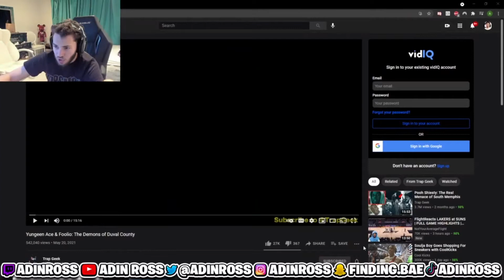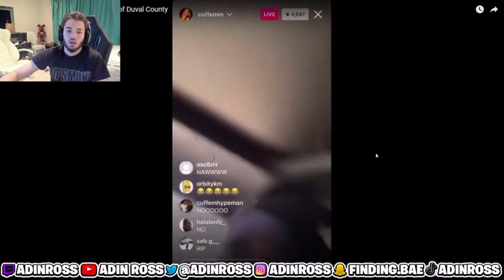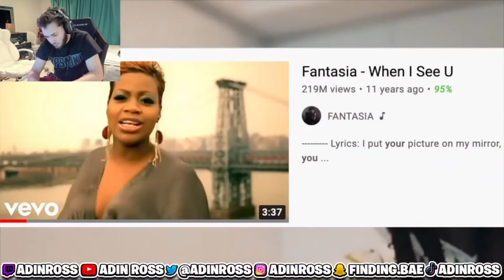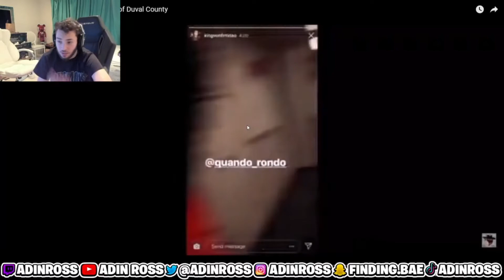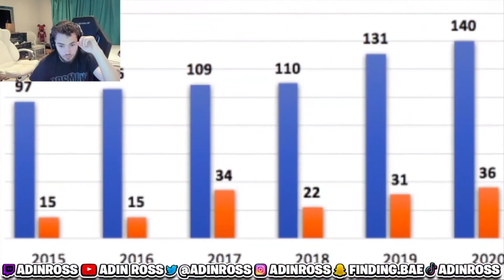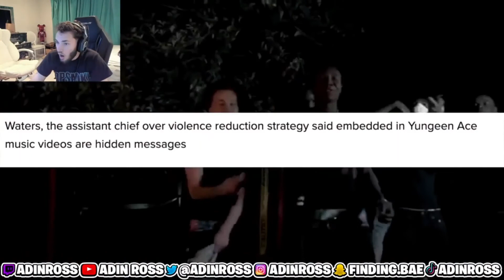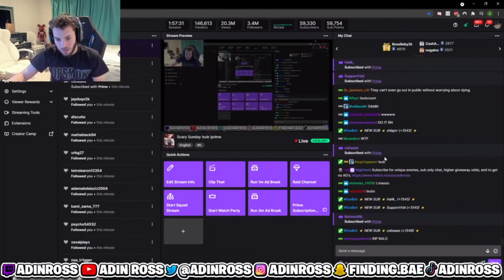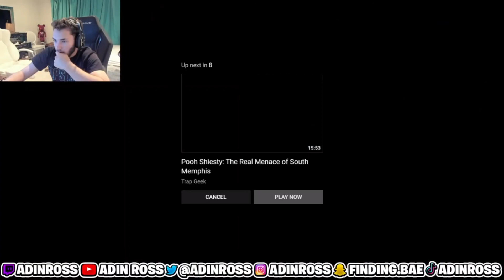Adin Ross Reacts to Yungeen Ace & Foolio: The Demons of Duval County